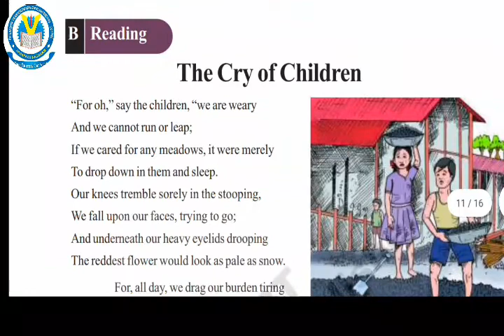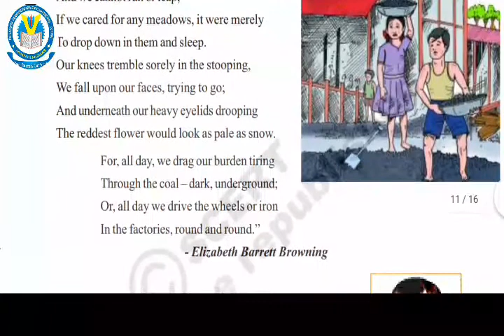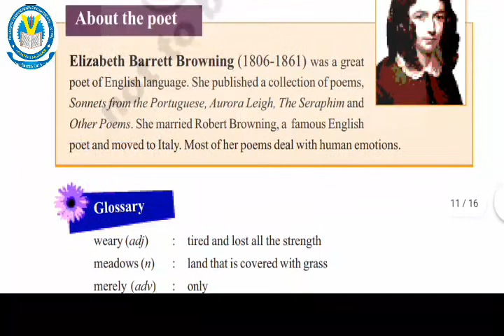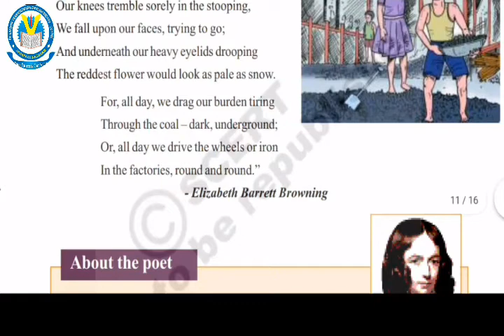8th Class English 2nd Unit [ Intro & Textual Reading ]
B-Reading The Cry of Children part-1